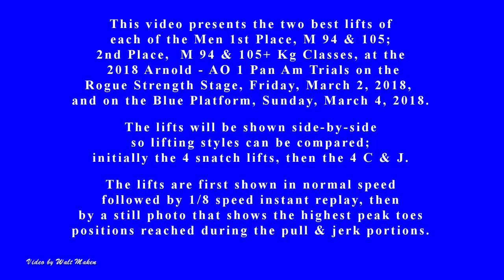2018 Arnold - AO 1 - 1st M 94 & 105; 2nd 94 & 105+ Classes, Side-By-Side, March 2 & 4, 2018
You can get a nice sense of the Rogue Strength Stage & standing room only crowd by going

 This video shows the normal speed and 1 / 8 th speed side-by-side versions of the 2 best lifts of each of the Men's  1st Place  Lifters from the 94 & 105 Kg Classes, and the 2nd Place Lifters from the 94 & 105+ Kg Classes: Jason Bonnick, 94, Kg Class, Justin Meyer, 105 Kg Class. Robert Blackwell, 94 Kg Class & Cameron Swart, 105+ Kg Class, at the 2018 Arnold & American Open 1 Pan Am Trials Platform sessions of Weightlifting Championships on Friday, March 2, 2018, and the Blue Platform session on Sunday, March 4, 2018 .

Note that PR information was unavailable at the time of uploading the video for Justin Meyer, & Robert Blackwell.

You can learn more about the facility that Jason trains at [ link to be added ] .

You can learn more about the facility that Justin trains at [links to be added ]

You can learn more about the facility that Robert trains at [ link to be added ] .

You can learn more about the facility that Cameron trains at in Mont Belvieu, Texas, by going

You can see photos, panoramas, etc. that I took at the meet You can also see a pdf list of videos I currently have on YouTube from the 2018 Arnold & AO1 meet at the same link.